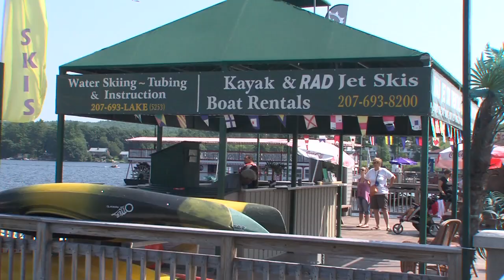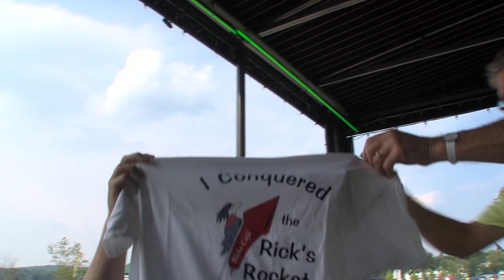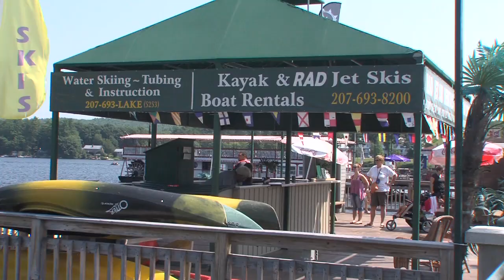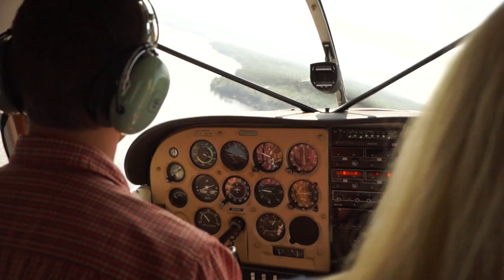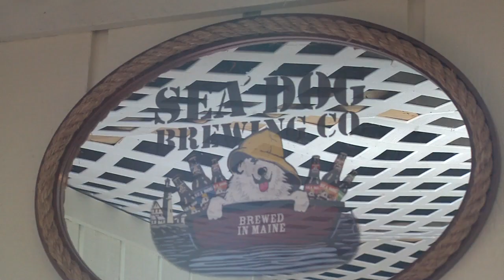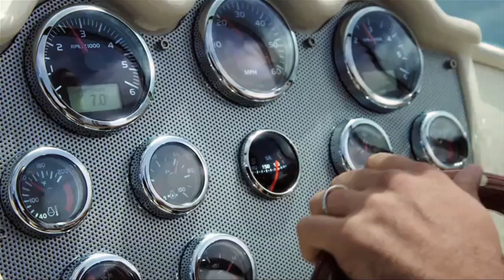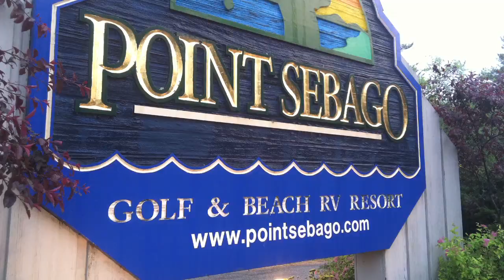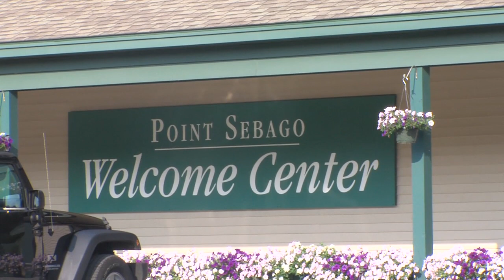New England Boating: Sebago Lake, ME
Tom and Parker explore Sebago Lake